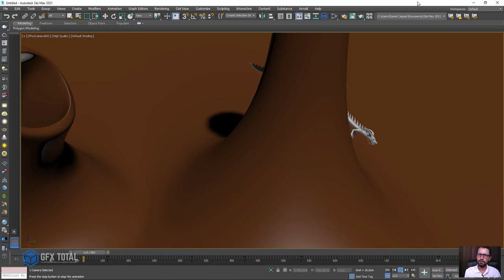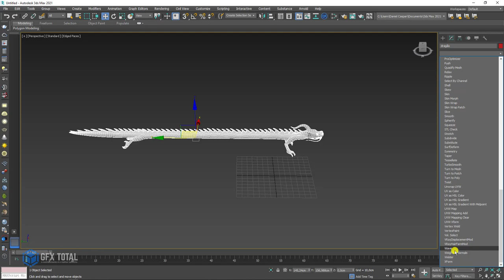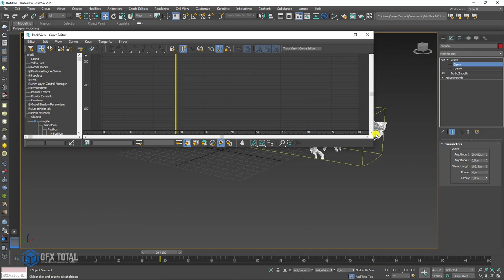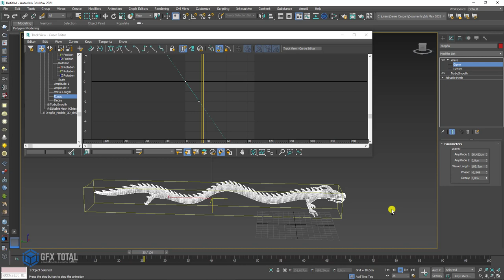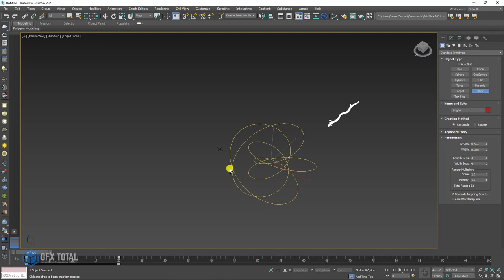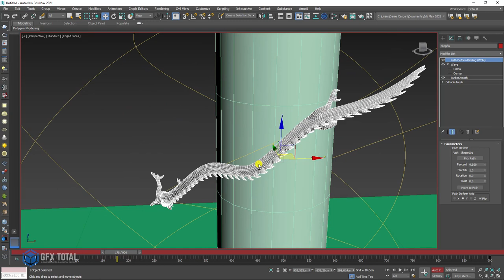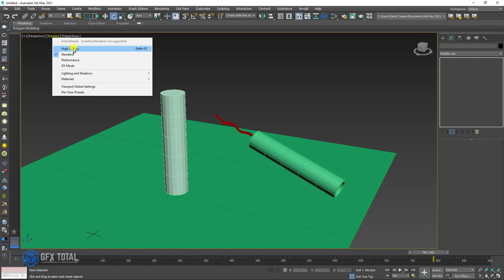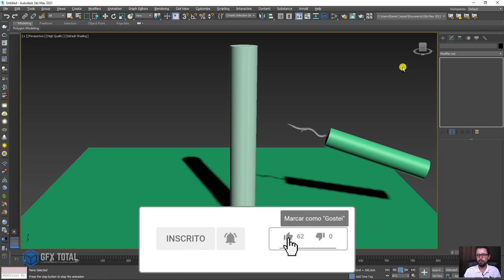Tutorial Animação 3D - Dragão Voador no 3ds Max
Olá a todos. Sejam muito bem vindos a mais uma videoaula de Computação Gráfica 3D aqui do canal Gfx Total.

🤓 👉 Nesta aula você vai aprender algumas das formas mais fáceis de animar objetos através de linhas ou caminhos. Além disso vamos falar sobre quadro-chave, timeline, modificadores e muito mais...

🔗Links úteis
Tutoriais sobre animação